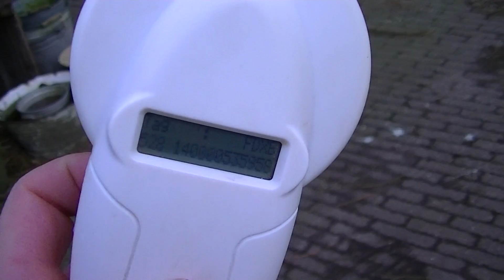Rodin v Moned Complete bite 24-02-2017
Sadly on 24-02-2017 Rodin v. Moned got into an argument with a visitor dog that resulted in breaking of his PM 2 and a part of his jaw up on the right side.. on the movie it is still there but it has broken off inside so he will most likely lose the teeth  :( x-ray's and vet statement are available up on request